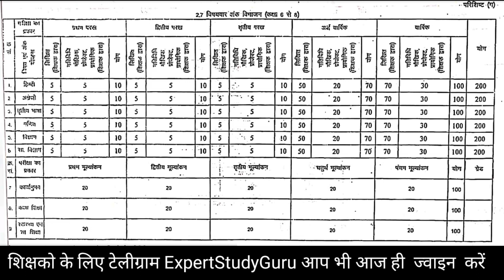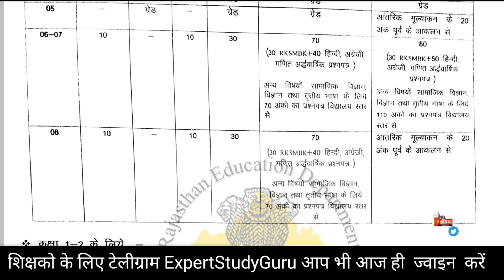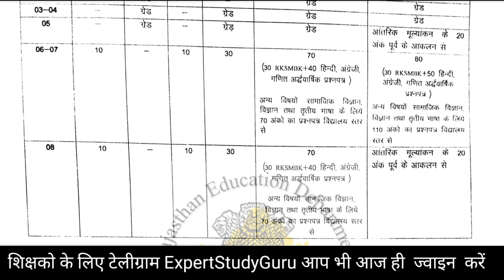वार्षिक परीक्षा अंक विभाजन 2022-23 | वार्षिक परीक्षा का पेपर कितने नंबर का बनाए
कक्षा 6 और 7 Session 2022-23
हिन्दी, गणित और अंग्रेजी के लिए
RKSMBK 30 अंक + पेपर 40 अंक और मौखिक 10 अंक = 80

सा.विज्ञान, तृतीय भाषा और विज्ञान के लिए
मौखिक 30 अंक + पेपर 80 अंक = 110 अंक का पेपर

वार्षिकपरीक्षाअंकविभाजन2022-23
annualexammarks2022-23